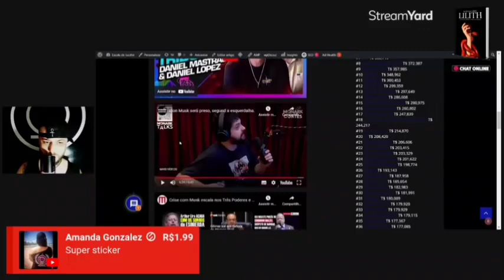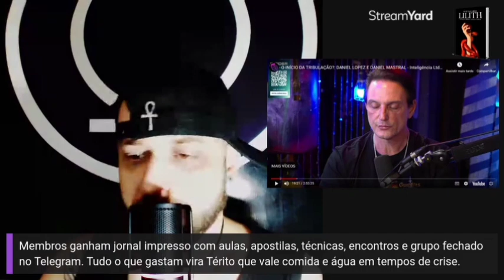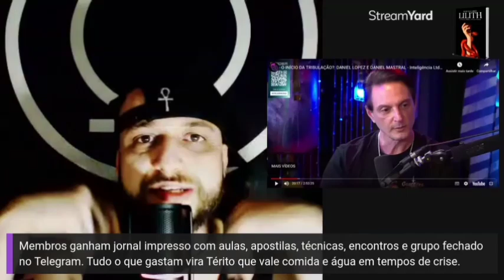Daniel Mastral e Daniel Lopez falando sobre a grande tribulação (Bob Navarro)